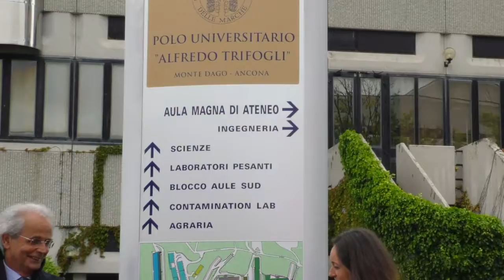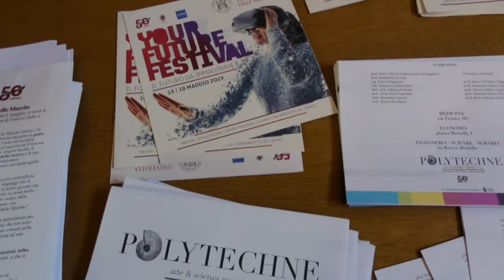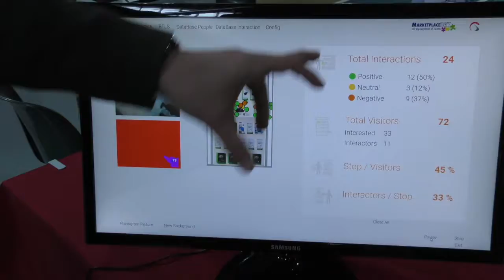YFF2019: short film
Gli studenti sono il motore primario della nostra società e per loro l’Università Politecnica delle Marche vuole con forza costruire opportunità serie per il loro futuro attraverso una concreta valorizzazione della conoscenza.  YFF nasce con l’obiettivo di aprirsi alle città nelle quali l'Università Politecnica delle Marche opera e favorire le connessioni tra Facoltà, studenti, ricercatori, territorio e sistemi sociali ed economici.  L’evento che si declina in workshop, discussioni, relazioni e momenti di intrattenimento vuole essere un contesto di contaminazione fra tutti i soggetti con cui l'Università Politecnica delle Marche interagisce.

L'università ha il compito di anticipare il futuro, non può dare ai propri studenti solo la visione del presente ma deve dar loro strumenti e conoscenze per affrontare il futuro in cui vivranno per contribuire alla crescita economica, sociale e culturale, per cancellare ogni diseguaglianza sociale.

Tante sono le sfide che ci attendono e l’Università deve immaginare e anticipare le soluzioni con il rigore scientifico che la contraddistingue, cercando il più possibile il confronto. Anticipare il futuro ed immaginarlo. Ecco il tema di questa sesta edizione di Your Future Festival  "il futuro da immaginare".